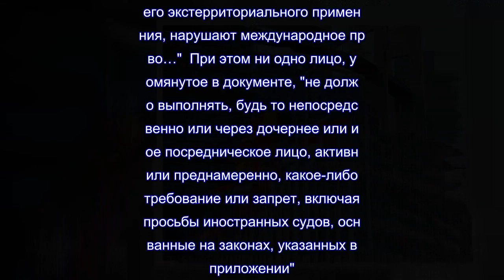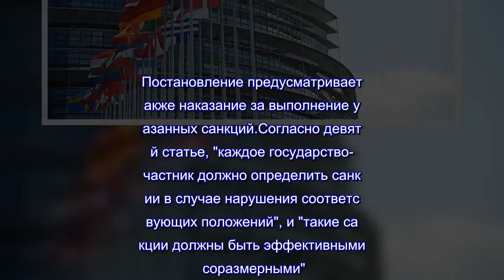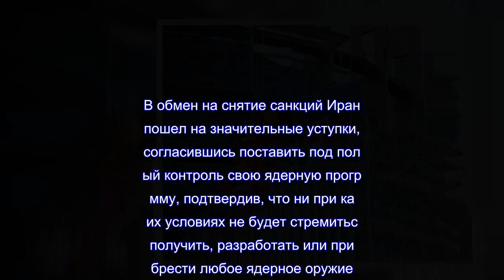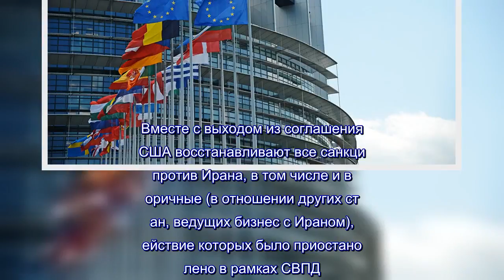Как ЕС с санкциями боролся: блокирующий закон применят ради СВПД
Впервые такие меры ЕС применил в 1996 году, защищая свои интересы на Кубе от американских санкций.Кроме того, положения "блокирующего постановления" были распространены в отношении принятых США в том же году санкций против Ирана и Ливии.Документ от 22 ноября 1996 года носит длинное название — "О защите от последствий экстерриториального применения законодательства, принятого третьей страной, и действий, основанных на нем или вытекающих из него".Он был составлен таким образом, что позволяет исполнительным органам ЕС "добавлять или исключать законы из приложения к правилам".Благодаря этому постановление может быть задействовано и в случае новых санкций США против Ирана, которые могут быть восстановлены после выхода Вашингтона из совместного всеобъемлющего плана действий (СВПД).Формулировки, приведенные чиновниками ЕС свыше 20 лет назад в обоснование документа, звучат как никогда актуально: "Принимая во внимание, что законы, принятые третьей страной и направленные на регулирование деятельности физических и юридических лиц, находящихся под юрисдикцией государства-члена ЕС, в силу своего экстерриториального применения, нарушают международное право…"  При этом ни одно лицо, упомянутое в документе, "не должно выполнять, будь то непосредственно или через дочернее или иное посредническое лицо, активно или преднамеренно, какое-либо требование или запрет, включая просьбы иностранных судов, основанные на законах, указанных в приложении".Постановление предусматривает также наказание за выполнение указанных санкций.Согласно девятой статье, "каждое государство-участник должно определить санкции в случае нарушения соответствующих положений", и "такие санкции должны быть эффективными и соразмерными".Таким образом, ЕС рассчитывает защитить интересы европейских экономических операторов, сотрудничающих с иранской стороной.Если эта мера сработает, взаимодействие в сфере торговли и финансов продолжится, и Иран получит косвенные гарантии, что предусмотренные ядерным соглашением экономические выгоды могут быть защищены от воздействия американских санкций.Президент США Дональд Трамп 8 мая объявил о выходе из исторического многостороннего соглашения с Ираном по ядерной программе.Сделка, также известная как "Совместный всеобъемлющий план действий" (СВПД), была достигнута Ираном и "шестеркой" международных посредников — Китаем, Францией, Германией, Россией, Великобританией и США совместно с Высоким представителем ЕС по иностранным делам и политике безопасности — в 2015 году после многолетних и сложнейших переговоров.В обмен на снятие санкций Иран пошел на значительные уступки, согласившись поставить под полный контроль свою ядерную программу, подтвердив, что ни при каких условиях не будет стремиться получить, разработать или приобрести любое ядерное оружие.Вместе с выходом из соглашения США восстанавливают все санкции против Ирана, в том числе и вторичные (в отношении других стран, ведущих бизнес с Ираном), действие которых было приостановлено в рамках СВПД.